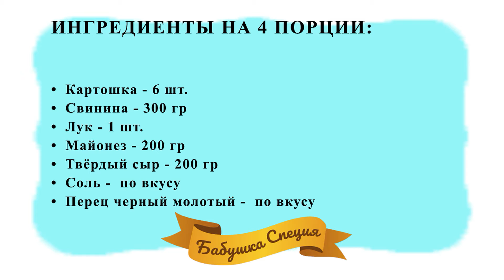Мясо по-французски с картошкой рецепт приготовления. Как запечь мясо по-французски и картофель